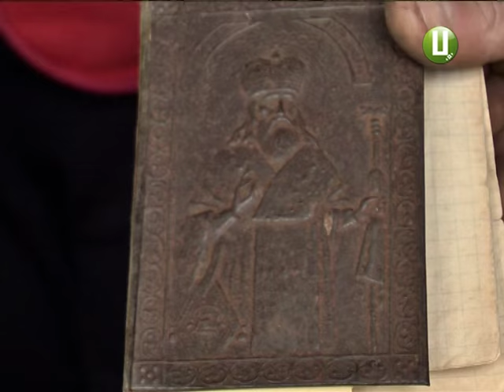Скарби з бабусиної скрині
Святкова пора-саме час згадати, як відзначали свята наші предки, які наїдки готували та в який одяг вбиралися. Допомогти нам у цьому зголосилася жителька села ЛисЕць Дунаєвецького району Галина Весела, яка досі зберігає мамині та бабусині речі, бо вважає їх родинними цінностями. Що ж саме уже століття лежить у старих скринях, фільмували наші кореспонденти.